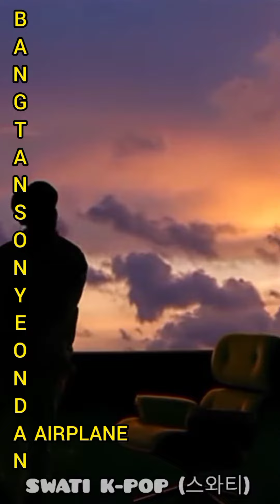BTS songs from B-A-N-G-T-A-N S-O-N-Y-E-O-N-D-A-N